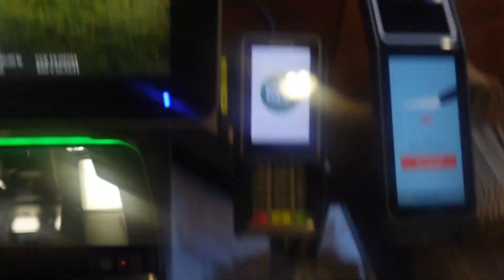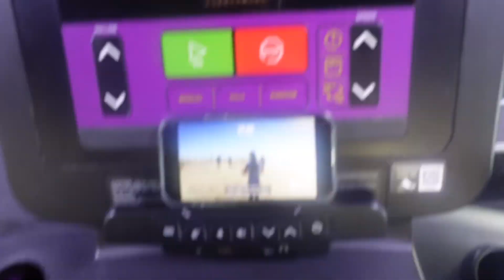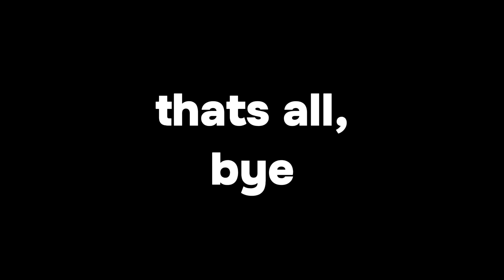vlogentines day 2: sunday in my life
welcome to a Sunday in my life. sorry for the short video but I tried q little ootd in this one, let me know what you think! also, drop some book recommendations belowwww.